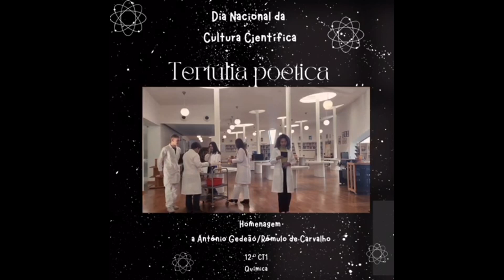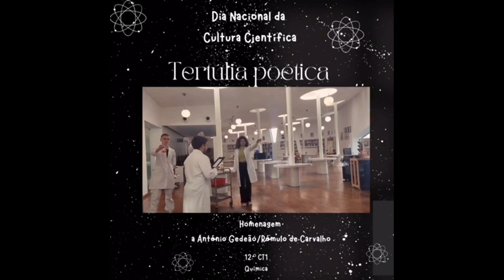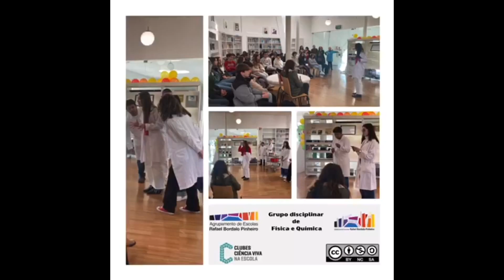Tertúlia - Cultura Científica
Tertúlia no âmbito do Dia Nacional da Cultura Científica.